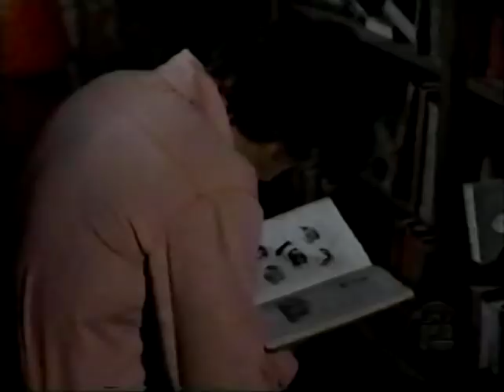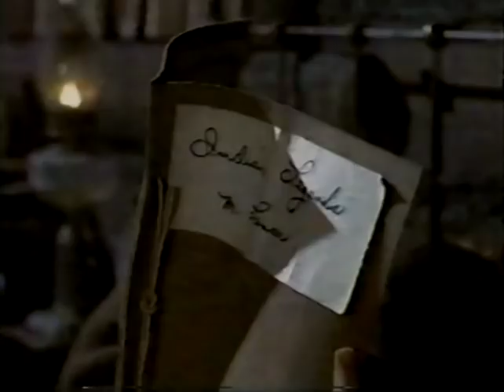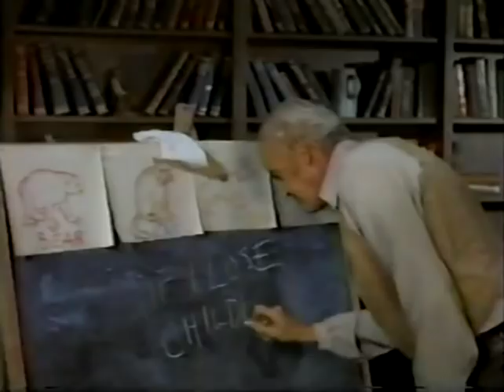Lamp in the Wilderness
Lancer, Series 2, Episode 20